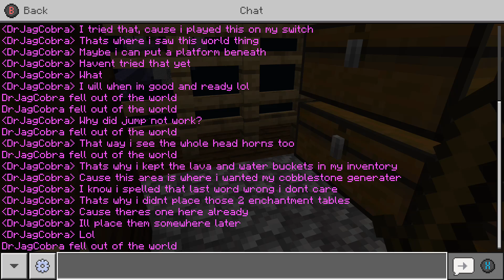A Small World | 1 Block Survival | Chapter 1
I found out about this game mode thing because I wanted to create a wild world on my Switch (wild world like with pandas and all that stuff) and I could find that option and I just thought to look in the Marketplace just to see what their was and I saw the game mode and decided to try it.

I liked it and I decided to stream it on my Xbox. I’m already doing better on my Xbox then I am on my Switch. But I guess I’ve spent more time in that game mode on my Xbox then on my Switch. It’s mostly the same. The only thing that really seems different is what stuff I get at certain times.

Also I got hit off by a Phantom on the first day (I knew I would), and I kicked his butt. On my Switch I got to see him burn in the daylight. The only thing that confuses me is that Phantoms appear after 3 or more days without sleeping in a bed. It appeared on the first day.

This day was just a lot of mining the block I spawned on, and building a little base and other stuff probably happened the second most.

Some things I could expect cause I saw them on my switch, but there were still surprises to be found.